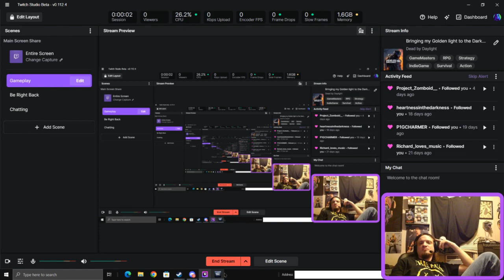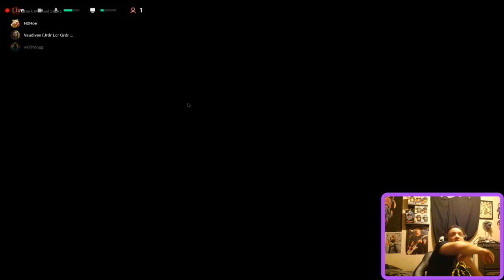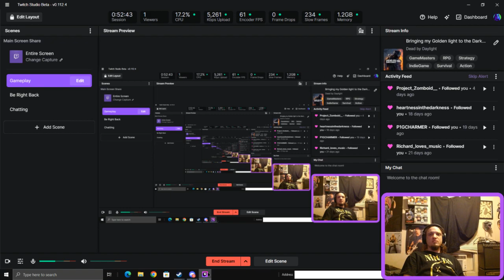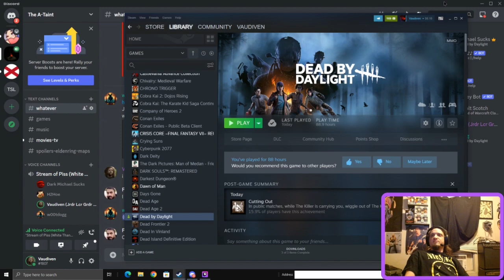Bringing my Golden light to the Darkness.